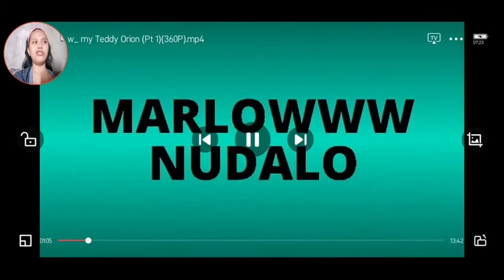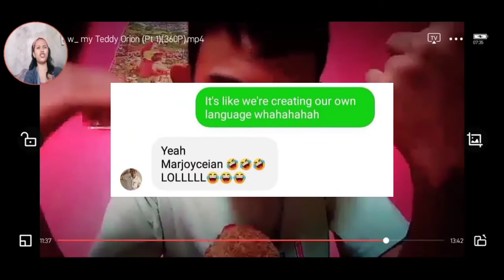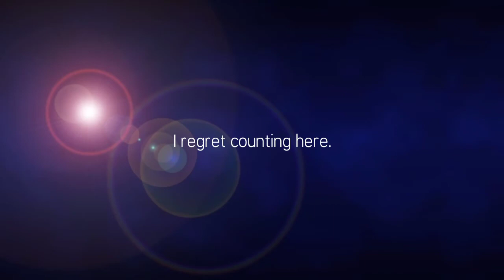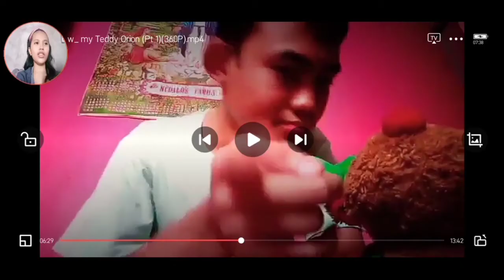Vlog #19: Mentioned In A Video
The vlog series are back! Or at least... I can contribute to the vlog series, did I? TODAY, I lose my sanity as I watched this, not to mention, I did the "My Reaction to my Friend's Video" before, so it may contradict this video. Ignore that! 🤣🤣🤣